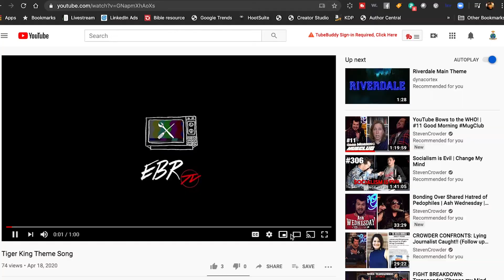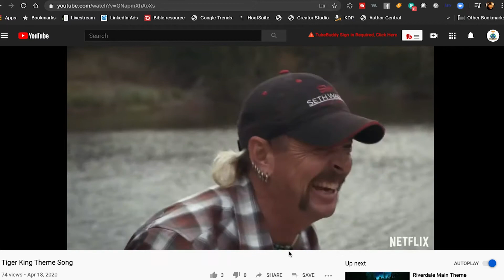Erik's Tiger King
What's trending now?  We got you here on the Trending Stories Taking Over show (TSTO).

2x Sony a7sII
1x Sony A7II
2x RODE Procaster mics
1x RODECaster Pro mixer
2x BLUE mic boom arm
Audio-Technica Headphones

If you have any questions about how to make your own podcast, check out Todd's YouTube channel for tips and tricks: